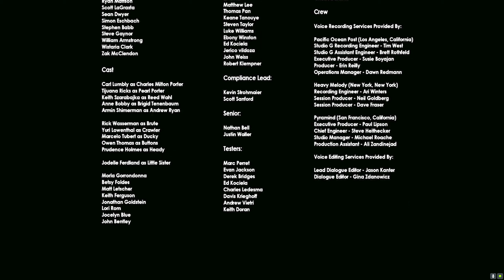Sigma's Rescue Mission ( Bioshock 2 Remastered Minerva's Den DLC )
We make it to the Thinker and find out that Porter was just a duplicated voice program to help us reach the Thinker. And knowing that Sigma himself was the real Porter.